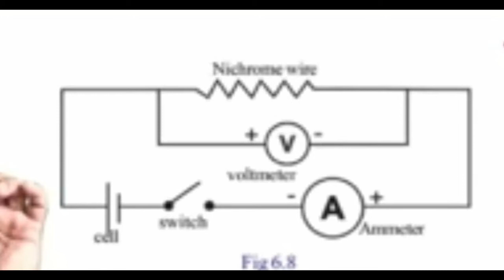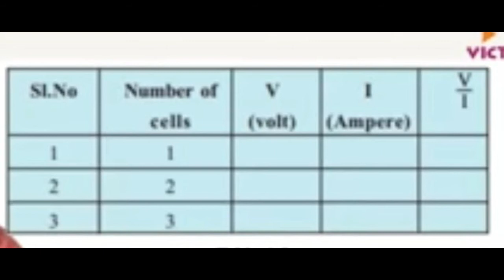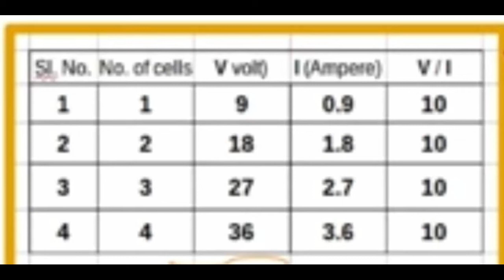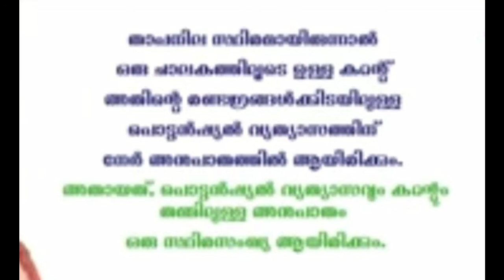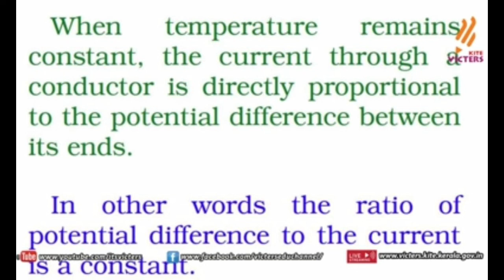CURRENT ELECTRICITY 3.2